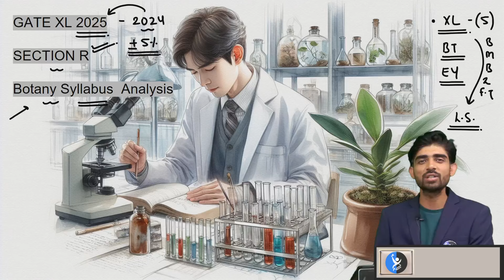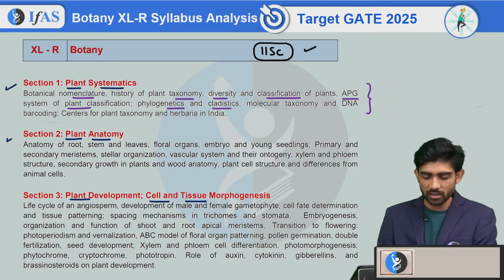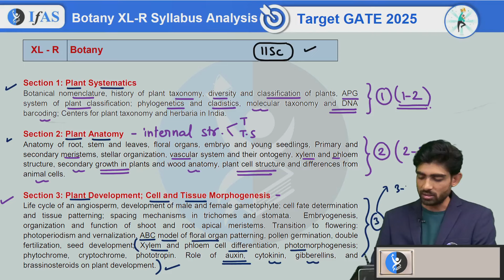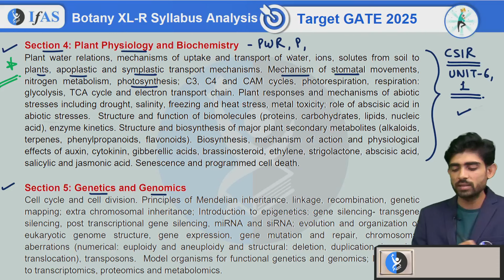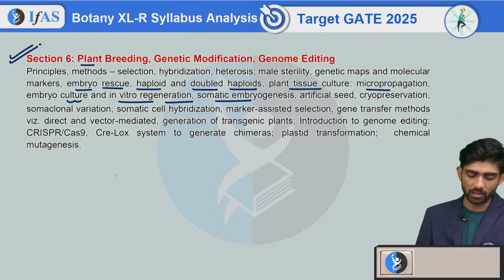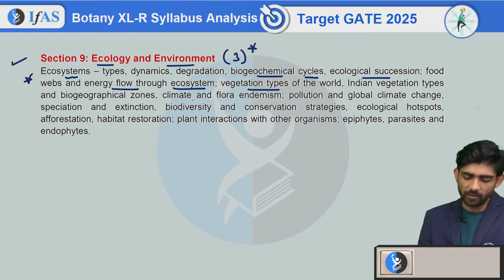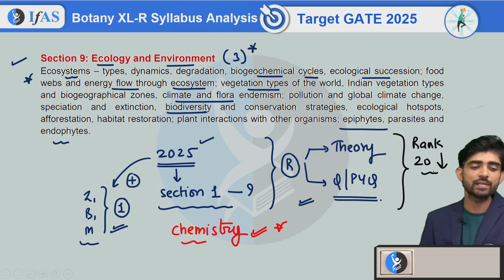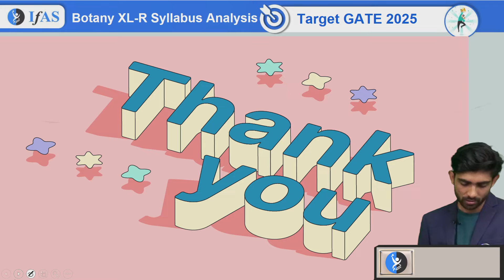GATE XL 2025 Syllabus (Botany) | Complete Analysis | How to Prepare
Unlock your path to success with a deep dive into the GATE XL 2025 Syllabus! This video provides a complete analysis of the GATE XL Botany Syllabus, breaking down each topic you need to cover for effective preparation. From key concepts to frequently tested areas, this guide will help you prioritize your studies and streamline your prep strategy. Whether you’re just starting or revising, our tips will give you a strong foundation to tackle GATE XL 2025 with confidence.

IFAS: India's No. 1 Institute for GATE,SET & CSIR Examination!!
Need help? Dear Aspirants, Want to crack the GATE exam? Talk to an Academic Expert: Call @ 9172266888